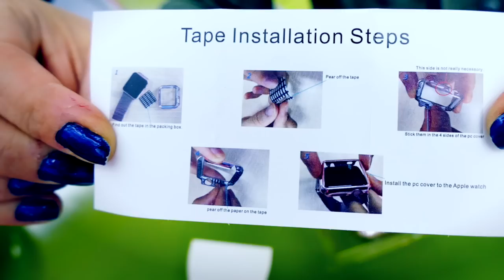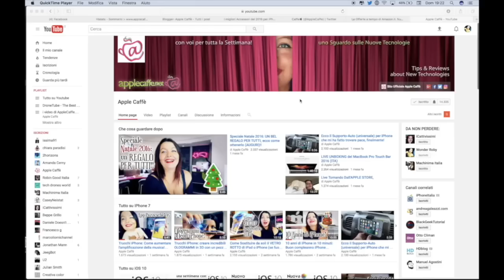Cambiare Lo Stile di Apple Watch (Cassa e Cinturino) con meno di 20 €!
Vi lascio innanzi tutto, come promesso nel video, sia i link dei prodotti da me acquistati che altre alternative di colore e modelli: la cover per il quadrante Rose Gold variante color argento variante color nero (grigio scuro) variante color oro

Il cinturino in stile "catena milanese", Rose Gold variante color argento variante color nero (grigio scuro) color ORO
Questi elencati finora sono accessori adatti alla versione da 38 mm dell'Apple Watch e Apple Watch serie 2; se vi interessa la versione da 42 mm, come potrete vedere cliccando sui vari link c'è l'opzione apposita da cliccare!

Spero che questo video possa esservi utile, se è così ditelo con un POLLICE IN SU nel riquadro YouTube, e se non lo avete ancora fatto, ISCRIVETEVI GRATIS a questo canale, basta un solo CLICK QUI
Grazie per la vostra partecipazione, ci si vede al prossimo video!!